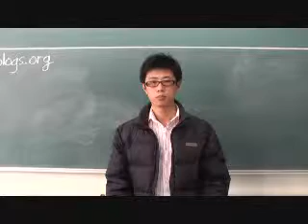gs shandong province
global stories shandong province tuat presentation